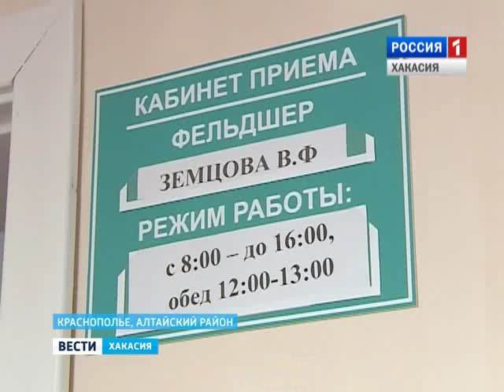Глава Хакасии Виктор Зимин сегодня побывал с рабочей поездкой в Алтайском районе 10.02.2016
Он осмотрел новый ФАП и пообщался с погорельцами.